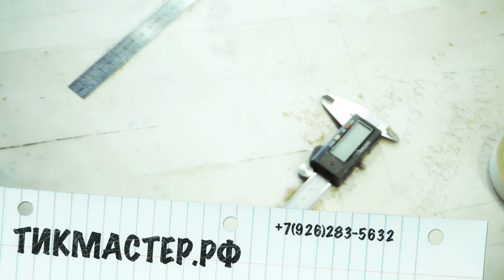Teakmaster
Самый лучший мастер по тику в Москве.
тикмастер.рф
Parim tiigipuu meister Moskvas